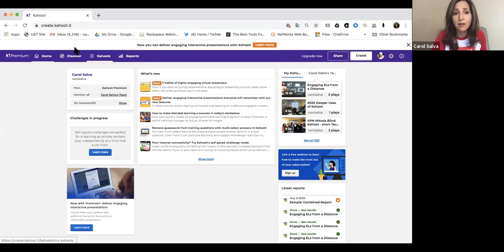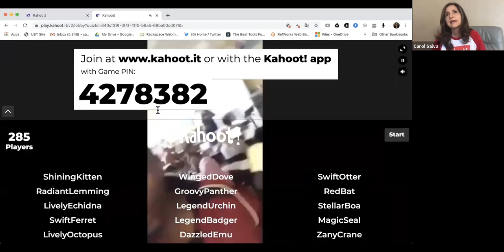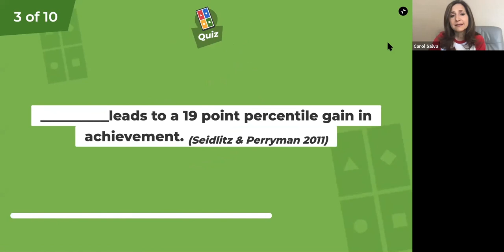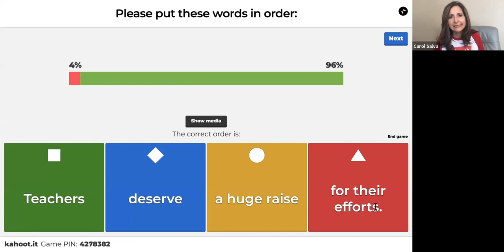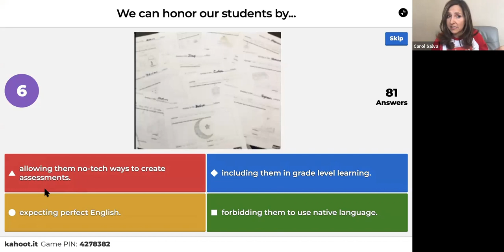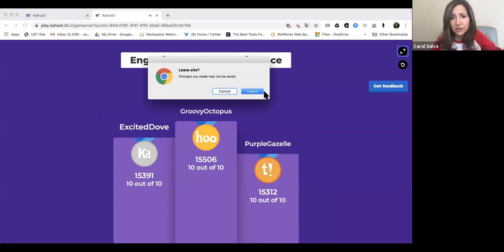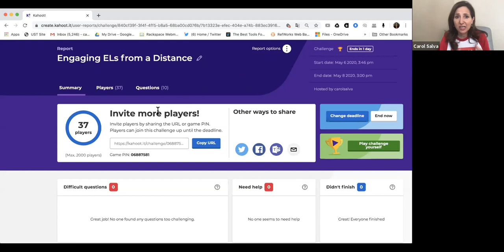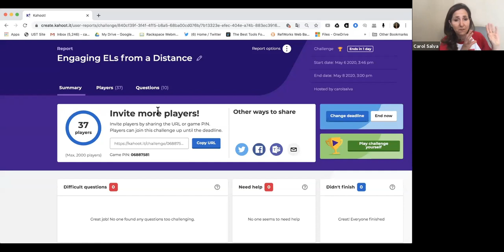EDU Webinar 5/6/2020: Engage ELs with Kahoot!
Kahoot! Ambassador Carol Salva hosts a session on how you can use Kahoot! to engage your English Language Learners with Kahoot!